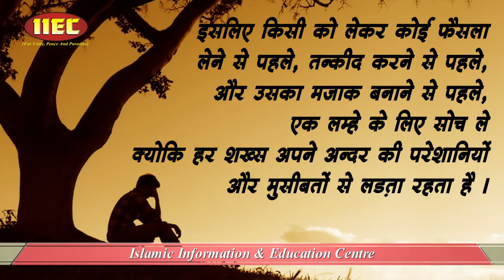Whatsapp Face Book Status | Aagar Aap Nahi Jante | अगर आप नहीं जानते | گر آپ نہیں جانتے | Al Zikr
Islamic Whatsapp Status, Facebook Status, Instagram status
अगर आप नहीं जानते | اگر آپ نہیں جانتے

WEEKLY LECTURES
REFERENCE BOOKS LIBRARY
LITERATURE DISTRIBUTION
MARRIAGE BUREAU
ISLAMIC BANKING SYTEM
DINI EDUCATION

JAZAK ALLAH